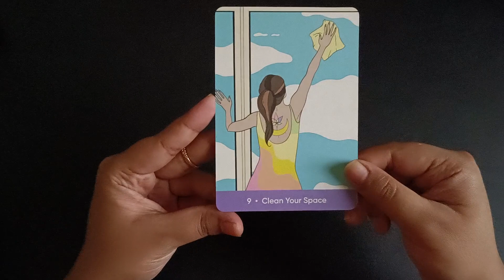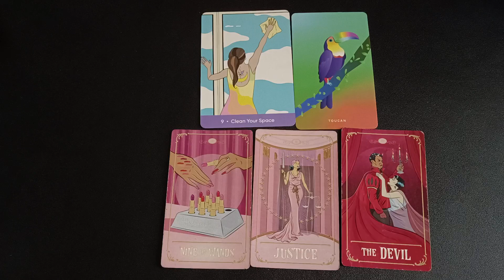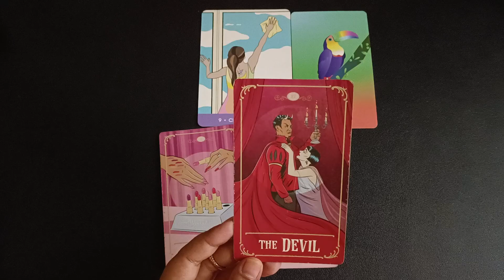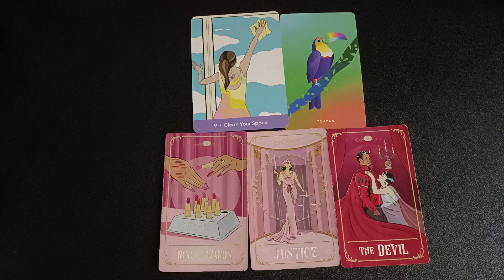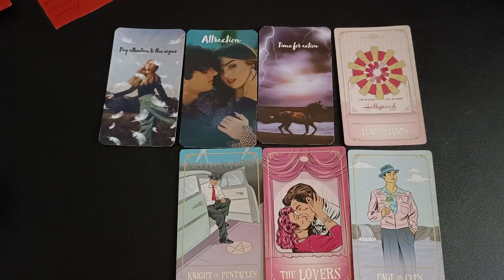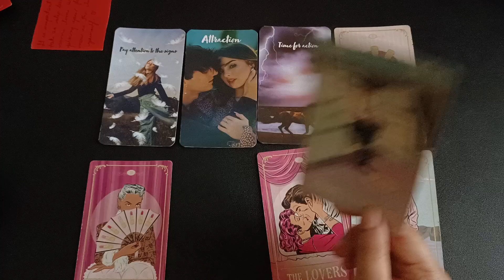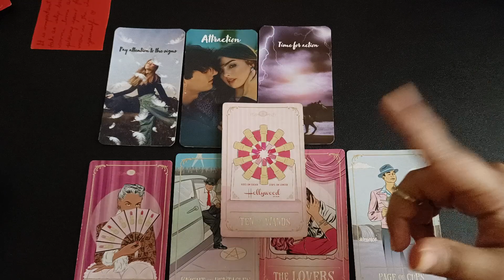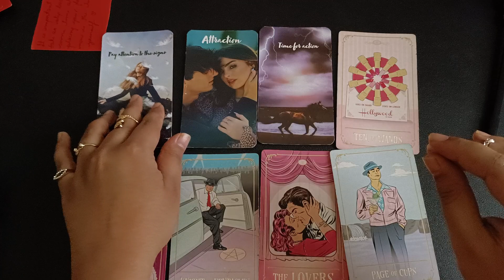Leo सिंह राशि April 2023 | love hindi tarot April| tarot love April tarot reading hindi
Time Stamp
00:00 - Introduction
00:26 - General Reading
08:06 - Love Reading

April 2023 tarot April 2023 hindi tarot 2023 April tarot reading April 2023 reading in Hindi love reading April 2023 rashifal reading April 2023 hindi tarot reading April 2023 love tarot April 2023 April love tarot